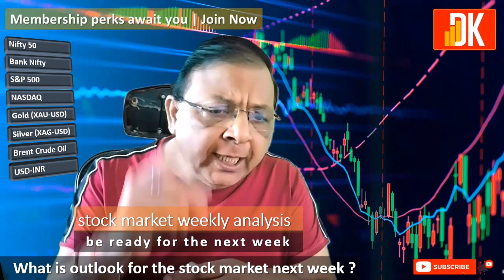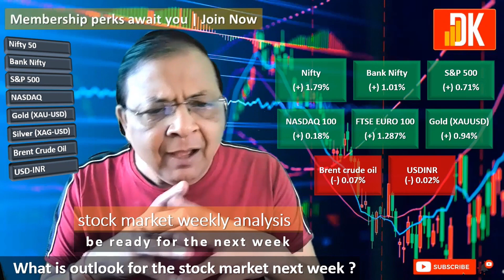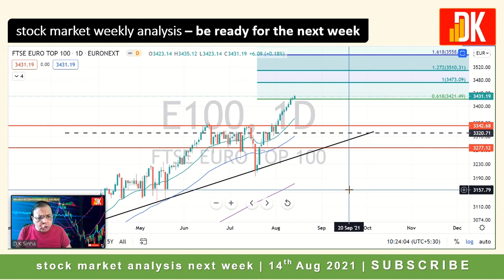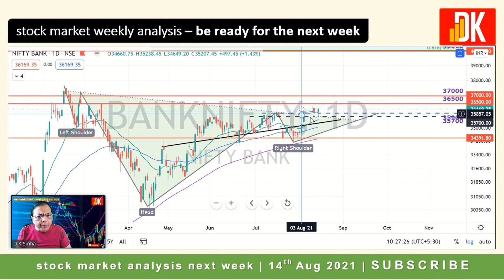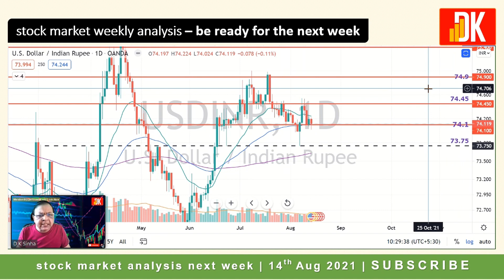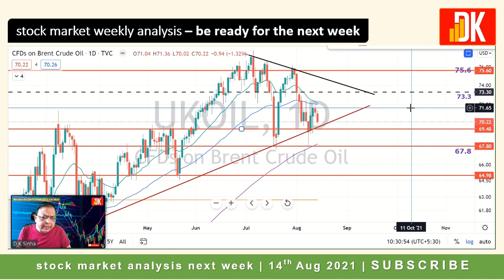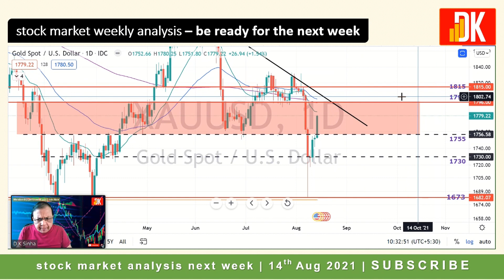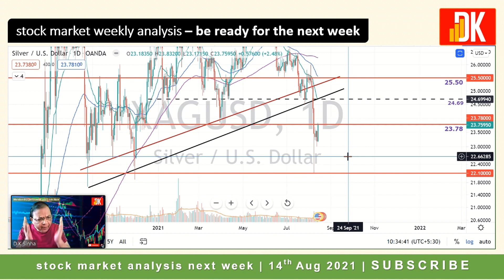stock market weekly analysis - be ready for the next week @D K Sinha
stock market weekly analysis - be ready for the next week | 14th Aug 2021  @D K Sinha

stock market weekly analysis -  weekly stock market outlook - be ready for the next week | 7th Aug 2021 @D K Sinha

stock market weekly analysis is a stock market analysis this week and also weekly stock market outlook video helping viewers to understand what is the outlook for stock market next week which covers the technical analysis of nifty and banknifty including stock chart technical analysis of S&P 500 known as sp500 index and technical analysis of usdinr currency pair and technical analysis of gold on the price chart of xauusd in this stock market weekly analysis which also covers indian stock market vs us stock market with an outlook on brent crude oil forecast and silver technical analysis on the price chart of silver spot against usd.

presenting stock market weekly summary and stock market week ahead with index charts analysis and hence it is a complete presentation updating and preparing to be ready for the next week in the stock market with global stock markets update and stock market analysis India

Join exclusive channel membership for perks and added benefits. ZOOM meeting every Sunday for our Diamond members with interaction on a value stock and a trading strategy with precise levels week on week.

you must watch various videos under several playlists to learn all about technical analysis and the stock market free of cost

Tutorial videos Zero To Hero in English
ZERO TO HERO | ENGLISH - YouTube

About D K Sinha

 This is an educational channel with Hindi and English sections separate on technical analysis of the stock market and stocks including tutorial videos on technical analysis for beginners with the stock market basics for beginners.